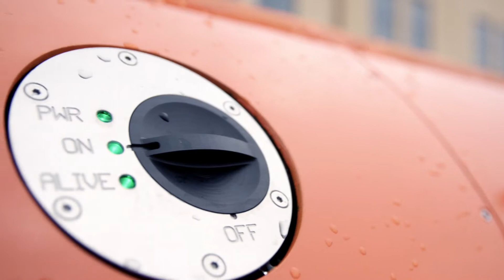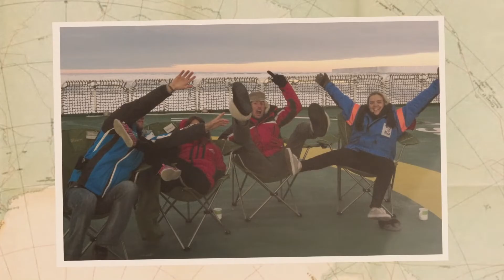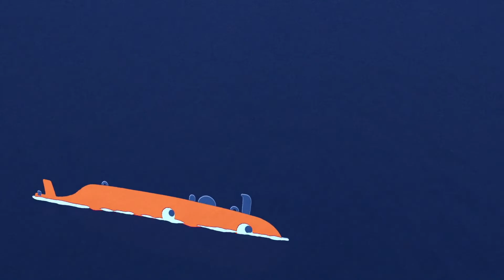What happens under the ice in Antarctica?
Which impact have the climate changes on the water under the ice? Wallenberg Academy Fellow Sebastiaan Swart, University of Gothenburg, and his colleagues sends underwater robots under the ice of Antarctica to measure the properties of the water. For the mighty waters here, take care of enormous amounts of carbon dioxide and heat from the entire planet. What happens in Antarctica therefore affects all countries. South Africa as well as Sweden.